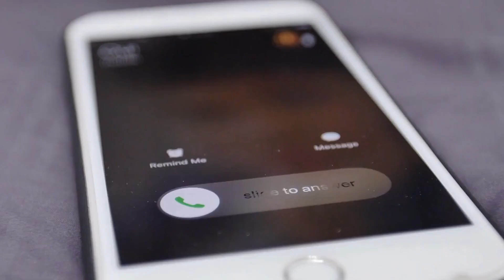Business Solutions Marketing Group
Online reviews are one of the most important areas to pay attention to when running a business. While some companies think they don’t matter, research shows they DO matter! In fact, 90% of consumers read online reviews before visiting a business. Furthermore, 88% of consumers will trust online reviews as much as a referral or recommendation from a trusted friend, family member, or co-worker.
No matter your industry, you must focus on building your online reputation. Online reviews are just one element you must follow to ensure you meet customer expectations and maintain a positive reputation in your industry. Here are some of the reasons why online reviews will have a direct impact on your business.